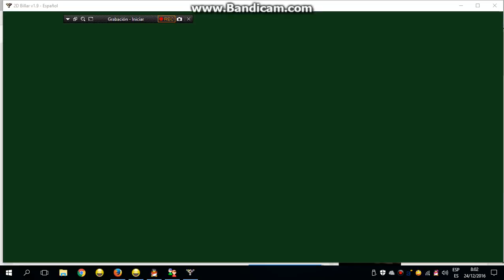haresh quit game vs ciclista tm 5 ball